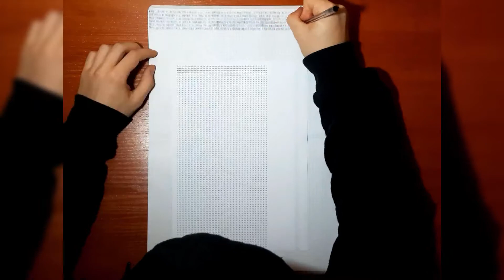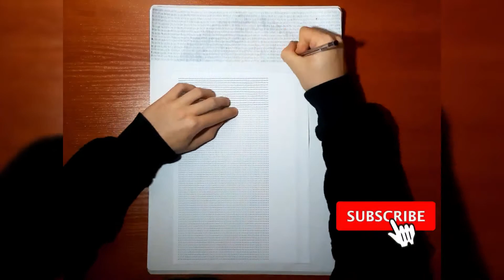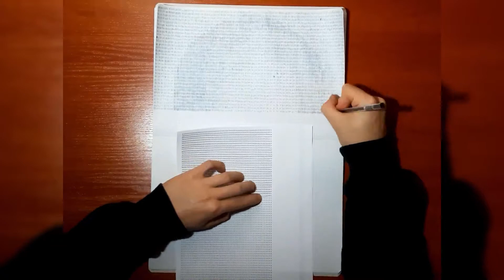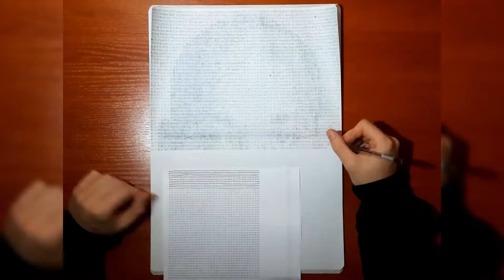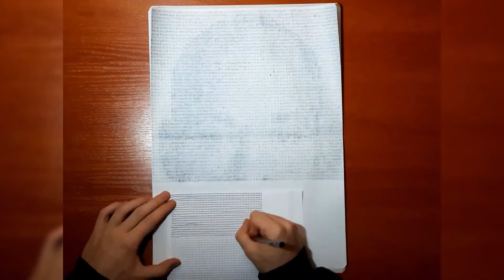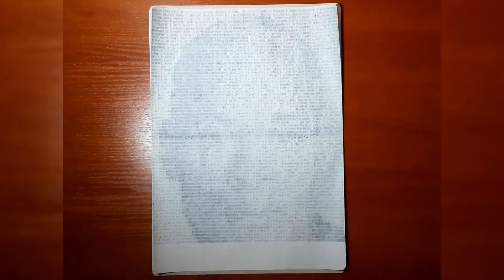David Goggins z 19,366 KRESEK - Time Lapse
Film przedstawiający proces rysowania portretu Davida Gogginsa - amerykańskiego żołnierza US Navy SEALs. Jest też ultramaratończykiem, triathlonistą. Znany jest także ze swojej filantropijnej działalności. Goggins jest autoriem genialnej książki pt. "Can't Hurt Me: Master Your Mind and Defy the Odds", która jest często polecana przez ludzi, którzy osiągają ponad przeciętne osiągnięcia w różnych przedsięwzięciach.
Do promocji postaci Davida Gogginsa w Polsce przyczynił się Rafał Mazur prowadzący bloga oraz podcast zenjaskiniowca.pl

Rysunek powstał z ponad 19 tysięcy kresek rysowanych w odpowiednich miejscach i w odpowiedniej odległości.

Będę publikował na nim materiały przedstawiające proces tworzenia różnych obrazków ciekawymi technikami.